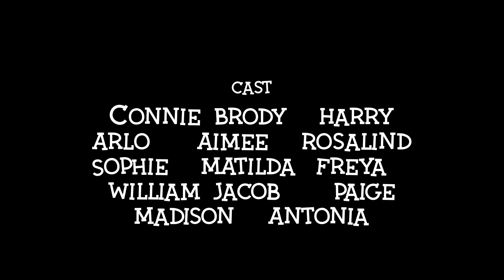PQA Wickford PM - Cinema Screening 2024 - Blue Group - No Way Up